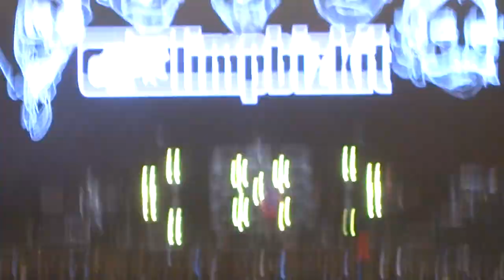Limp Biskit - Lollapalooza Argentina Live Concert 2024